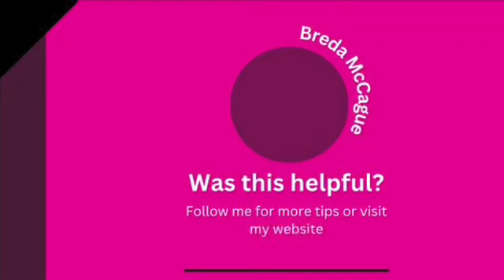Change is Inevitable and Growth is Optional!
Don't Forget! Change is inevitable and it's the growth that's optional. Write that down to remind yourself everyday. If you want more tips on how to change your life for the better follow me on Intagram @mindmysteryireland and TikTok @bredamcc. Hope you enjoyed this video!